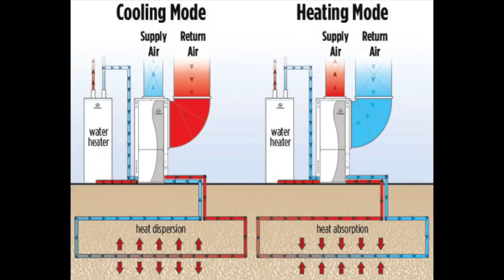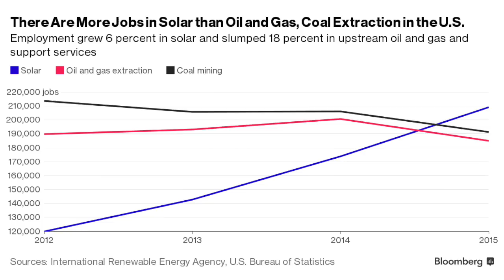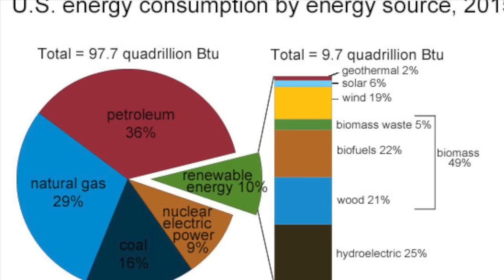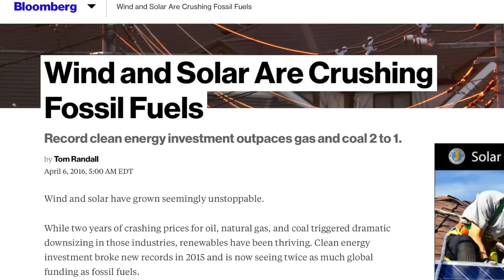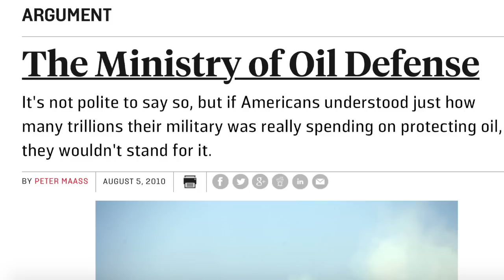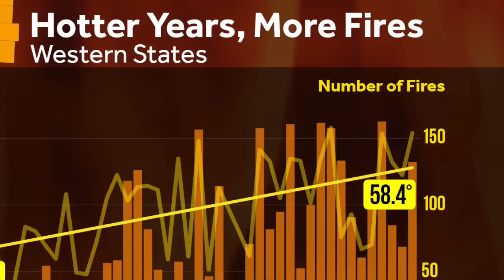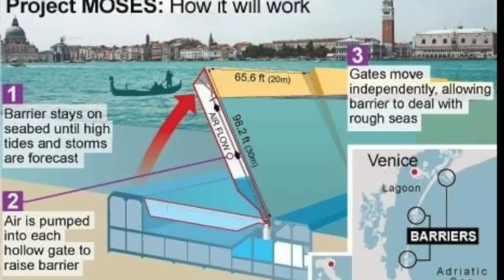President Elect Trump Home Visit Invitation - Renewable Energy Net Zero House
Dear President Elect Trump,

Please visit my home, see how even today an average american home can run on 100% American made electricity, while being clean, efficient and economical.  It also is producing good quality, high paying jobs.